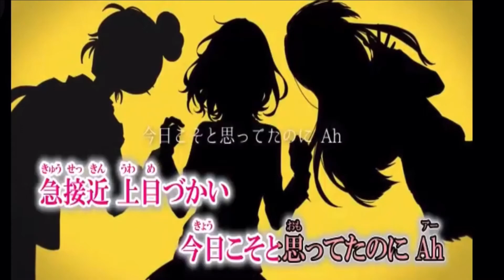【東京ウィンターセッション】をセッションせずに一人二役で歌ってみた。《一発撮り》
大切な所、ところ。

※主はいたって真剣です。